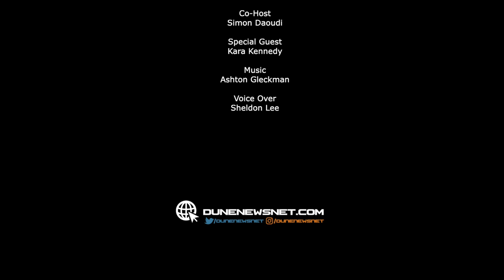Interview With Kara Kennedy, Author of 'Women's Agency in the Dune Universe' - DUNE TALK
We're back for our first release of 2022! On this Dune Talk show we're joined by Dr. Kara Kennedy we're joined by Dr. Kara Kennedy (Dune Scholar) for an insightful interview about 'Women’s Agency in the Dune Universe: Tracing Women’s Liberation through Science Fiction', the new book based on her PhD and years of research. She goes in-depth into the Bene Gesserit—and female characters in general—focusing on their abilities and influence throughout the entirety of the 'Dune' saga by Frank Herbert.

Kara's study places 'Dune' within the context of the time period when the series was first published, including second-wave feminism, the new wave science fiction, and other key influences. We discuss how Frank Herbert's writing the Bene Gesserit's strengths in 'Dune' speaks to key themes of women's agency both in history and today's current issues. What are Kara's thoughts on the movie? She shares her critique and reactions to Denis Villeneuve’s 'Dune: Part One', and its portrayal of women.

Segments:
0:00:00 - Intro
0:02:18 - Interview: Kara Kennedy's New Book on Women in 'Dune'
0:24:17 - Female Characters in 'Dune: Part One' movie
0:38:03 - Bene Gesserit and Themes in Later Books (Spoilers)
1:08:07 - Outro

This episode focused on the new book by by Kara Kennedy, PhD: 'Women’s Agency in the Dune Universe: Tracing Women’s Liberation through Science Fiction'.

For details on how to purchase a hardcover copy, while supporting Kara, visit her publications page:

Do you have a question or suggestion for a future episode of Dune Talk?

Special thanks goes out to Ashton GIeckman for music and Sheldon Lee for voice overs.